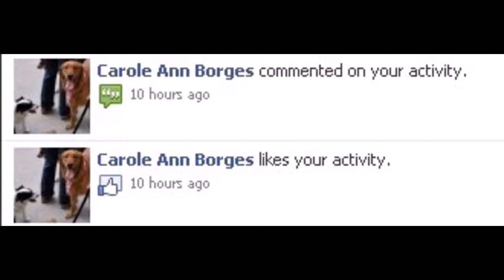2012 Carole Borges' Photo Diary